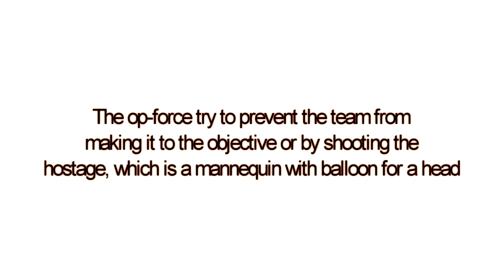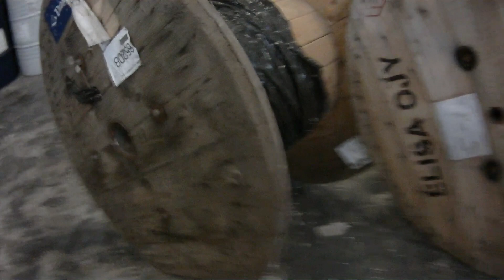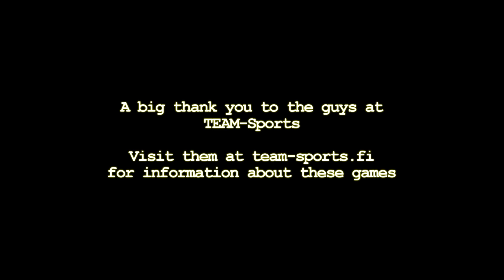Airsoft - CQC Hostage game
This is from one of many games played during the day at Back Alley CQC game site.